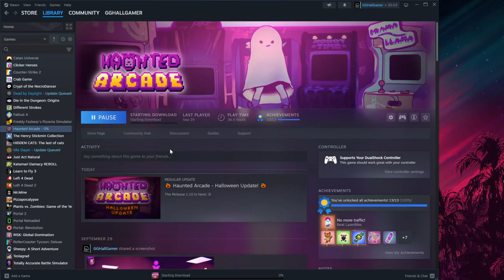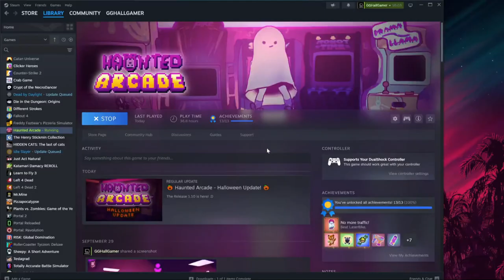Haunted Arcade - Halloween 1.10 Update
Very spooky! OooOOoOoOoo

Yeah

2025 New Years Update?